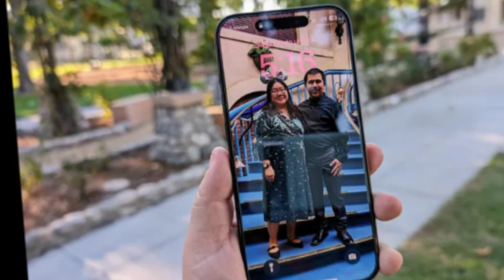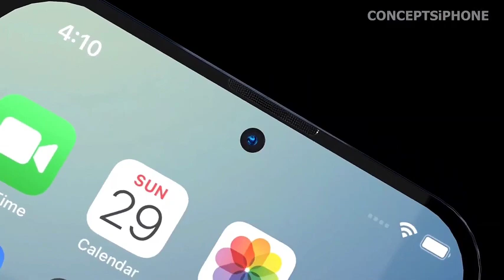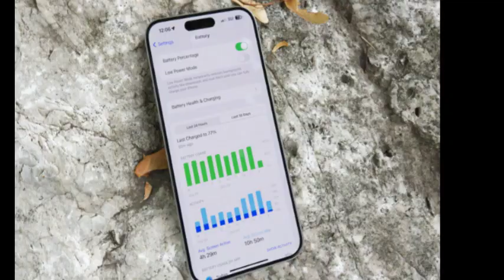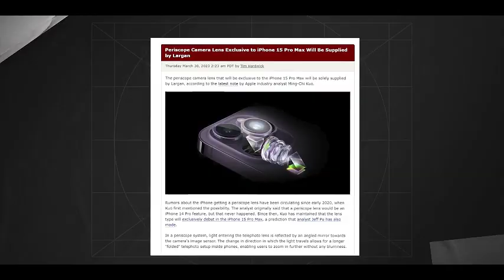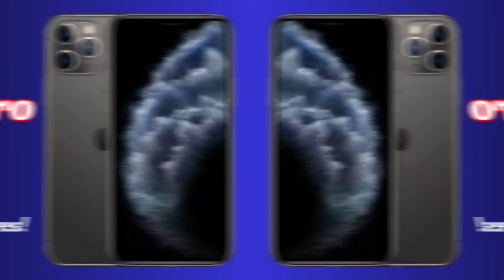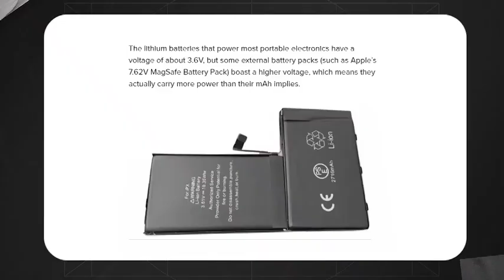"iPhone 16 Pro: Advanced Features !!!..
Discover the latest rumors and features of the iPhone 16 Pro, including advanced OLED panels, improved cameras, enhanced performance, and new design elements."iPhone16Pro, Apple, SamsungM14, OLED, CameraUpgrades, FaceID, CaptureButton, A18Chip, ThermalDesign, Graphene, SmartphoneTechnology, MobilePhotography, TechNews, Gadgets, Innovation.